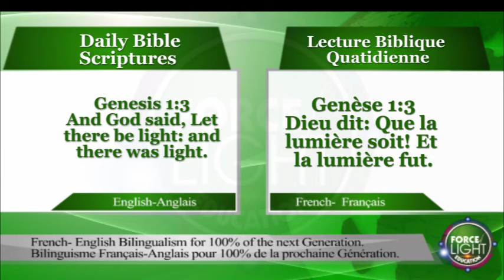Genesis 1:3 Daily Bible Scriptures - Verset Biblique Quotidien.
Genesis 1:3
Genèse 1:3
Dieu dit: Que la lumière soit! Et la lumière fut.